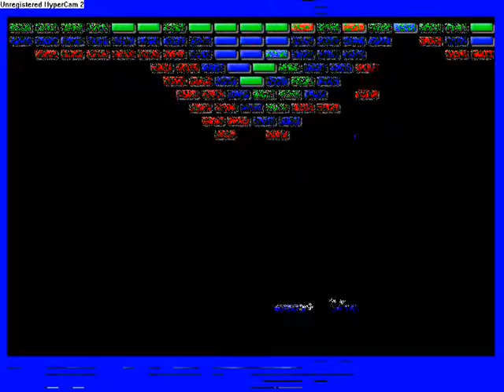Intro Screen From Breakout Xtreme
This is the intro screen for my newest update to Breakout Xtreme it is currently at version 2.7